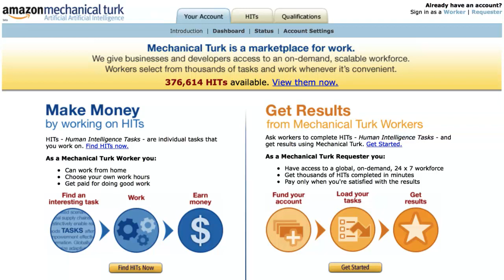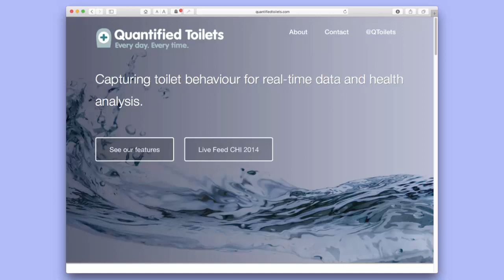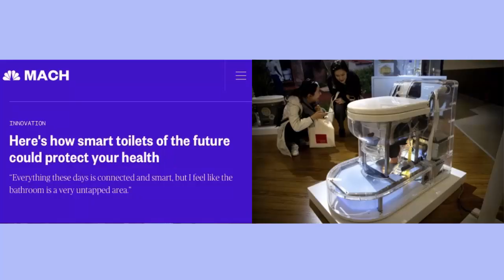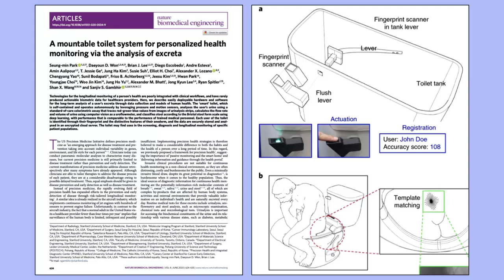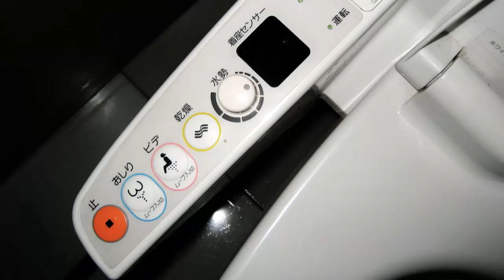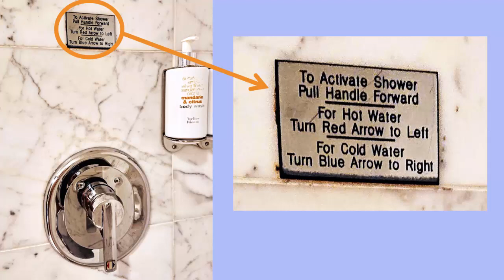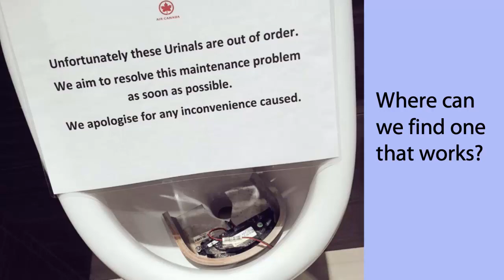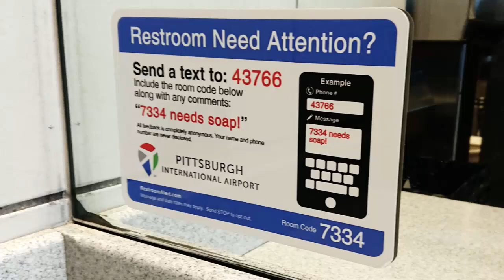PEPR 2021: Session 5.1 - Illustrating Privacy Engineering Concepts with Potty Talk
PEPR is focused on designing and building products and systems with privacy and respect for their users and the societies in which they operate.